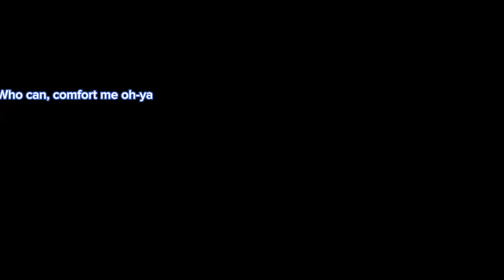Found this old as heck video (I updated mark,So he looks different now)capcut